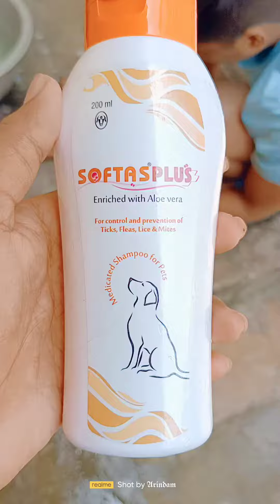T̶h̶a̶n̶d̶e̶ T̶h̶a̶n̶d̶e̶ 𝖫𝗎𝗄𝖾 𝗐𝖺𝗋𝗆 𝗉𝖺𝖺𝗇𝗂 𝗌𝖾 𝗇𝖺𝗁𝖺𝗇𝖺 𝖼𝗁𝖺𝗁𝗂𝗒𝖾 🐶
Rotweiler Dog is a very good family dog as well as a very good guard dog. Children are not at any risk from the Rotweiler Dog. This is what I am trying to tell in this video. dog is a well trained dog, it is very difficult to teach D. my the prpoper guard command to the dog, so please do not try it at home.

check out some best products for your dog and your puppy.

for your puppy

best dog puppy food

focus puppy 2h1

royal canin maxi puppy ELUMPH

for adult dog

2js H 3j

Labrador food: royal canin maxi adult dog food:

pedigree adult dog food 2 Q3 N drools adult dog food Ux6

daisy food supplement

canin creek dog food; p ExFSY multivitamin PA calcium bone for dog Sy (LK

these things help me to make my videos. you can try these.

my mic nv Qsh6

my video recording phone

/B08DM3Y322/r...

my tripod: